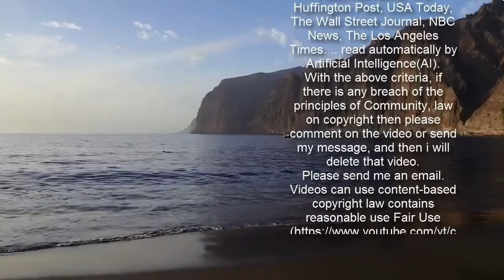Katie Price has pink Beetle towed by private firm from mansion amid driving ban